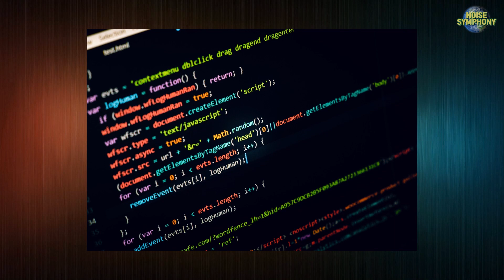자유의지가 없으면 사랑도 없다.